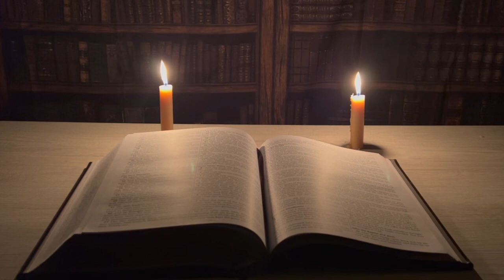26. Ézéchiel (L'Ancien Testament : raconté avec une musique relaxante et une vidéo)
Le livre d'Ezéchiel dans l'Ancien Testament de la Bible est un livre prophétique qui contient les enseignements et les visions du prophète Ezéchiel, qui a vécu à Jérusalem pendant l'exil babylonien. Il contient des messages de jugement et d'espérance pour Israël et les nations, ainsi que diverses actions symboliques et prophéties.